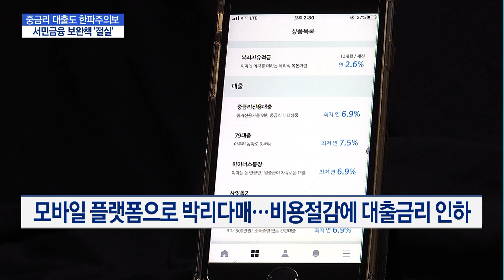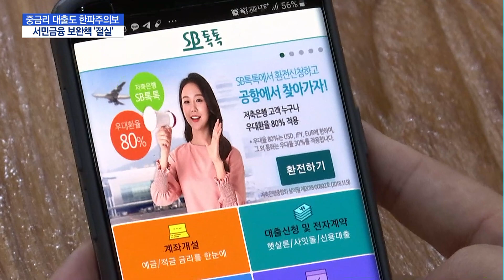고금리 대체하던 중금리 대출도 '한파 주의보' / 머니투데이방송 (뉴스)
10/22 이슈&뷰11

정부의 전방위적인 대출 조이기로 중저신용자의 자금줄 역할을 해 온 중금리 대출마저 위축될 수 있다는 우려가 나옵니다. 생계자금이 절실한 취약계층이 대출절벽으로 내몰리지 않도록 보완책이 필요하다는 지적입니다. 이충우 기자입니다.